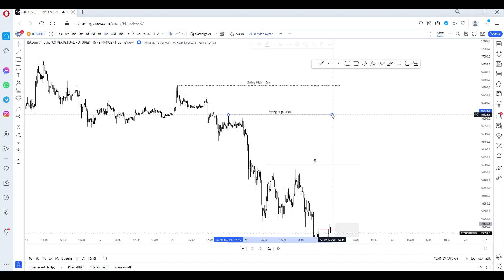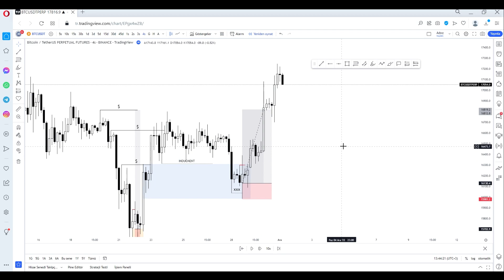Multi time frame analiz -Price Action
Multi time frame analiz